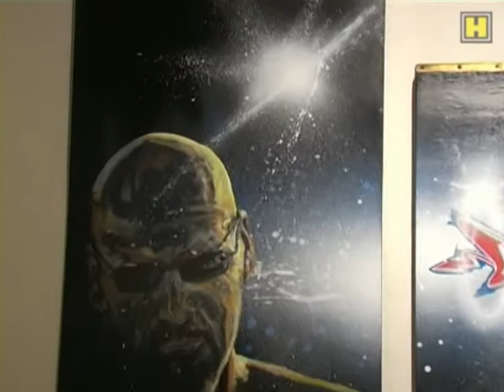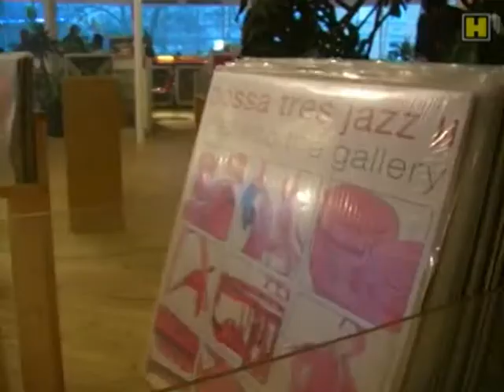Grenzgänger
"Grenzgänger", eine Ausstellung, die 2005 im Lübke Sounds stattgefunden hat. Da hatte ich noch Flausen im Kopp... ;-)